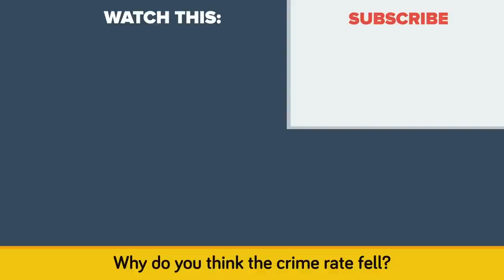How New York City Stopped Crime By Repairing Windows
The Broken Window Theory stated that in order to clean up crime, police had to crack down on minor offenses, but did the crime-rate go down, or was it all for show? In this educational animated cartoon we look at the Broken Window Theory and it's effect on the crime-rate.

Get access to over 600,000 ready-to-use photos, illustrations, templates, effects, fonts, brushes and more!